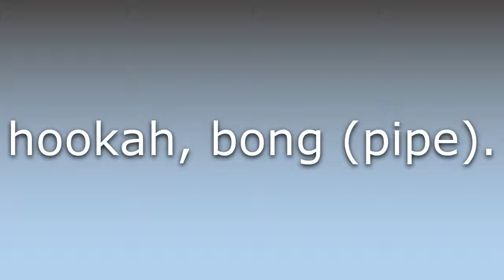What does Hubbly bubbly mean?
What does Hubbly bubbly mean in English? Learn the meaning of the word Hubbly bubbly! How to Pronounce Hubbly bubbly. Expand your vocabulary, learn words.